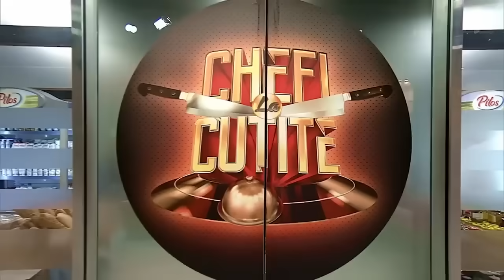Adnana Mihaela Irimia a izbucnit în lacrimi, în timpul probei individuale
Episodul 21 al sezonului 13 Chefi la cuțite, din 6 mai 2024. Cel de-al șaptelea duel a adus un schimb acid de replici între Claudia Sauliuc și Adnana Mihaela Irimia. Aceasta din urmă a avut un moment în care nu și-a mai putut stăpâni lacrimile, iar camerele de filmat au surprins totul.

Urmăreşte „Chefi la cuțite” şi pe:
➠ TV Antena 1, în fiecare luni, marți și miercuri de la 20:30.